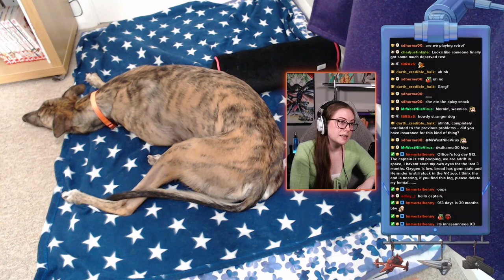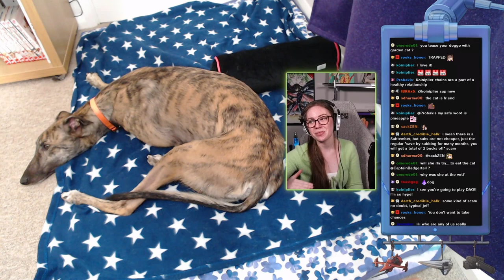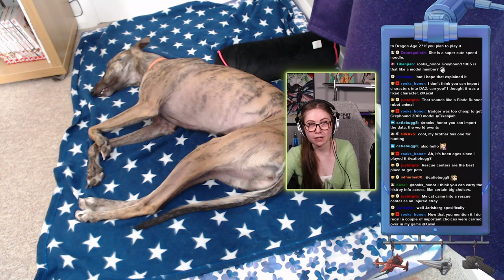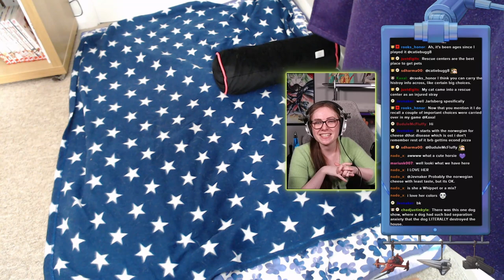How goes the Blight? Must Pale in comparison to me!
Dragon Age Origins full stream from 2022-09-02 Part 16

Precious Aeducan rolling up in the club!